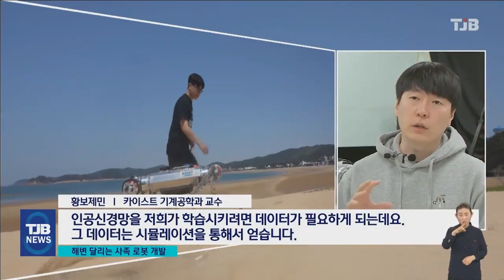해변도 거침없이 달린다.. '고속 4족보행 로봇' 개발｜ TJB 대전·세종·충남뉴스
【 앵커멘트 】

인공지능 AI 기술을 이용해
어떤 환경에서든 빠르게
이동할 수 있는 고속 사족보행 로봇이
국내에서 개발됐습니다.

사람도 걷기 어려운 모래사장을
초당 3미터의 속도로 달리고,
풀밭이나 육상 트랙, 에어 매트리스 등
바뀌는 지형도 스스로 인지해
안정적으로 주행할 수 있다고 하는데요.

군사 정찰이나 물류 운송 임무 등
다양한 분야에서 활용이 기대됩니다.

장석영 기잡니다.